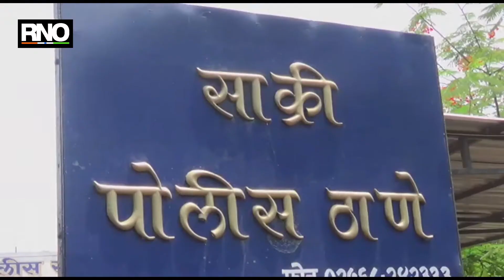जमिनीच्या वादातून सरपंचाकडून महिलेस मारहाण, महिला शक्ति संघटनातर्फे पोलिसांना निवेदन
धुळे  - धुळे जिल्ह्यातील साक्री  तालुक्यातील पेरेजपूर गावातील जमिनीच्या वादावरून थेट लोकनियुक्त सरपंचाने गावातील सौ. विमलबाई अहिरे या महिलेलाच भर चौकामध्ये मारहाण केल्याची धक्कादायक घटना घडली आहे. जमिनीच्या वादासंदर्भात चर्चा करण्यासाठी बोलावलेल्या महिलेस थेट सरपंचाने मारहाण केली.
साक्री तालुक्यातील पेरेजपुर गावातील जागेचा वाद मिटवण्यासाठी नागरिकांनी बोलावलेल्या सरपंचाने महिलेला शिवीगाळ करत मारहाण केली. प्रथम लोकनियुक्त सरपंचांच्या विरोधात साक्री पोलीस ठाण्यात गुन्हा दाखल करण्यात आला आहे. परंतु एखाद्या महिलेला भर चौकात मारणे हा महिलांचा अपमान आहे, त्यामुळे सदर झालेल्या घटनेबद्दल आम्ही महिला शक्ती संघटना तर्फे निषेध करतो व सदर सरपंच व इतर नातेवाईकांना तात्काळ अटक करावी या मागणीचे निवेदन पोलीस निरीक्षक साक्री यांना देण्यात आले.